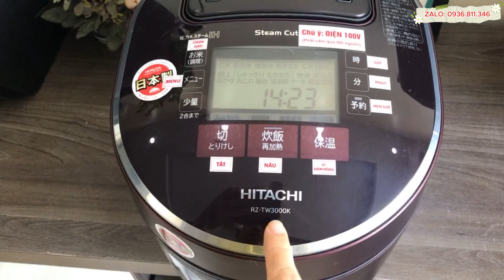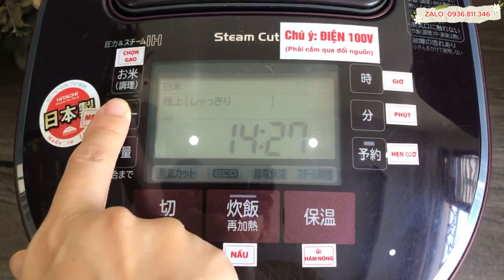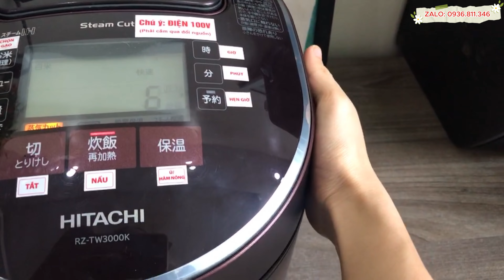Chiếc nồi VIP nhất của hãng Hitachi RZ-TW3000, 1.0l cao tần áp suất steamcut I Zalo 0936811346